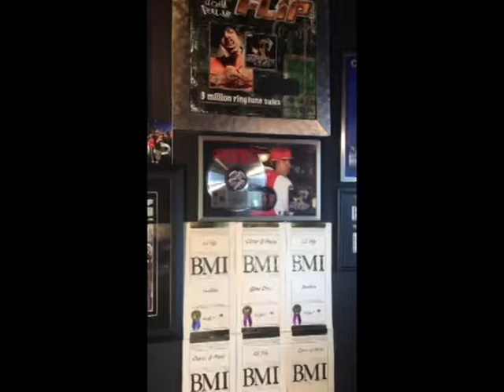BABYSAVAGE LIL FLIP CLUB DREAM MARKSVILLE